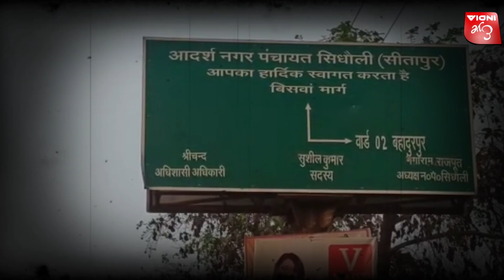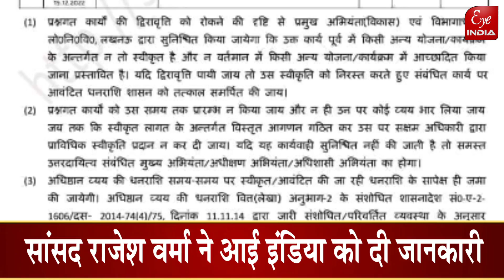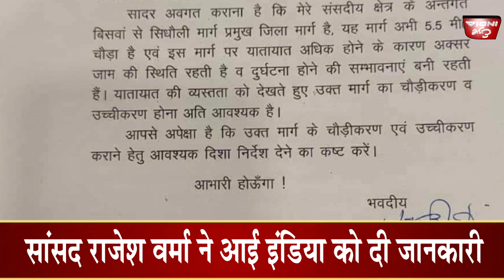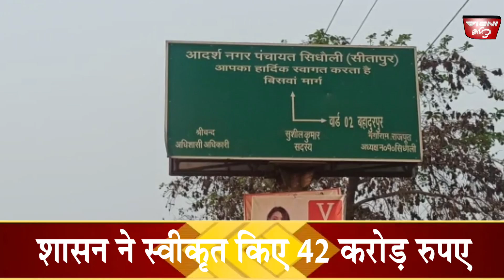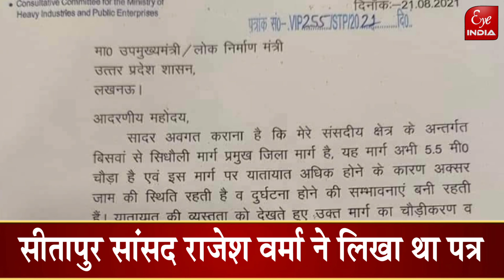Bisawan - Sidhauli मार्ग पर चलने वालों को मिली बड़ी सौगात , सांसद का प्रयास लाया रंग